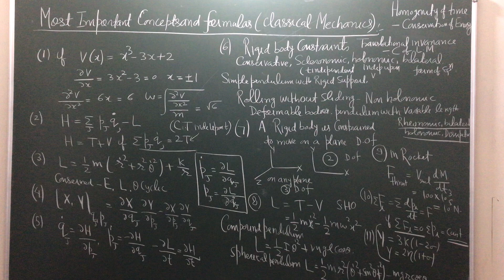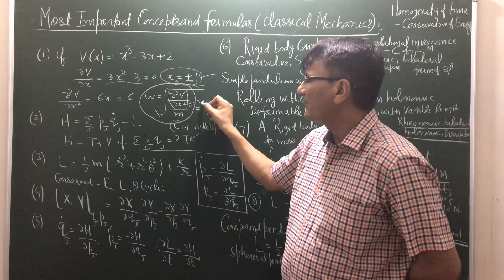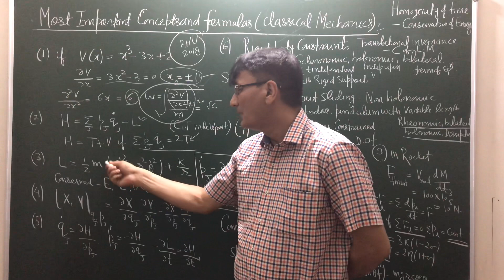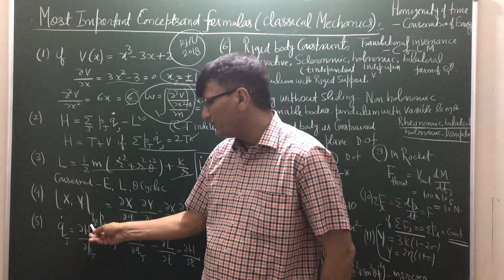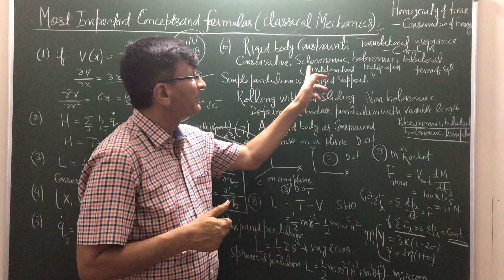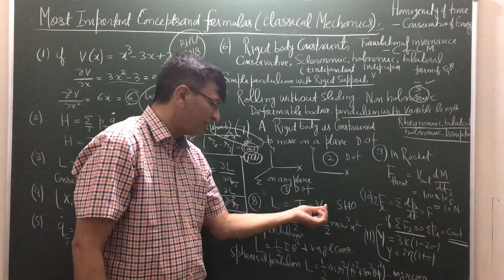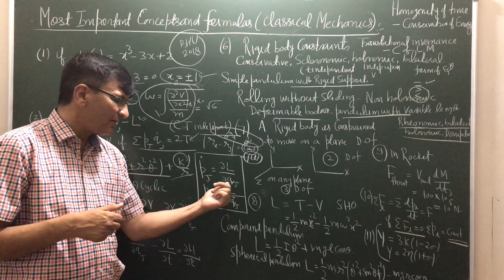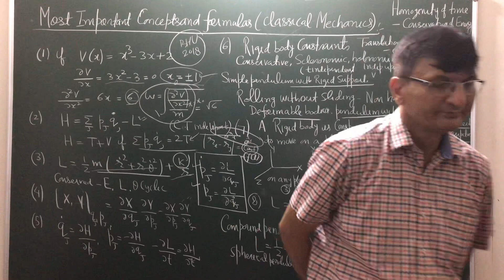Most Important Concepts And Formulas (Classical Mechanics)